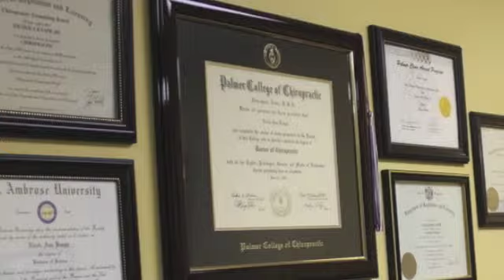Chiropractice Services in Brookfield WI | Knapp Chiropractic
Meet Dr. Nicole Knapp, your compassionate and caring Brookfield Chiropractor.  Over 8 years of experience combined with the superior knowledge of the human body, makes Dr. Knapp the go-to chiropractor for Brookfield, Wauwatosa, Waukesha, Elm Grove and surrounding areas!